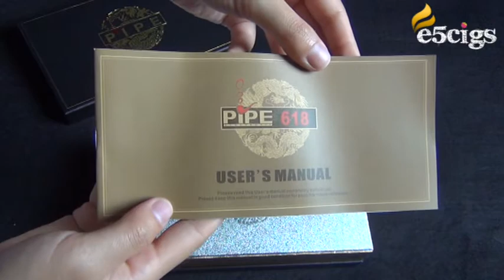2.5ml No Wick Atomizer 900mAh Battery OH-618 E Cigarette Pipe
General Introduction

E-cigarette provide an enhanced smoking sensation unlike anything you have ever experienced. Now you can have it all: taste, quality and the freedom to smoke virtually anywhere. It will leave you smelling clean and fresh. Your clothes and car won't smell like cigarette smoke and you can kiss smoker's breath goodbye. E cig also have no tar and create no ash, cigarette butts or cigarette odors. They can also be smoked in many places where traditional cigarettes are banned. E-cigarette lets you enjoy and satisfy those tactile taste sensations without any risk on smoking and on tobacco.
Detail Specifications

Feature:
* Experience an unmatched smoking sensation
* With elegant and fashionable appearance
* No burnt taste and no leakage
* Inhaler design fit with mouth, more comfortable to inhale
* Save money
* Indulge in the incredibly long-lasting flavor
* No tar and other cancer causing substances
* No second-hand smoke, environmental protection

Detail:
* Atomizer is without wick. Heats from the bottom and without e-liquid leak
* With a golden rhinestons on the top of the pipe
* Atomizer capacity: 2.5 ml
* Atomizer resistance: 2.4-2.5ohm
* Battery capacity: 900mAh
* Working voltage: 3.7V (Please ensure the minimal voltage of normal using is 2.75V)
* Charging time: About 3--4 hours
* Whole length: About 17.5 cm
* Color: as picture show

Package Include:
1* Electronic cigarette pipe
2* 900mAh ICR18350 batteries
1* Replacement inhaler
1* Replacement atomizer
1* Charger adapter
1* English user manual